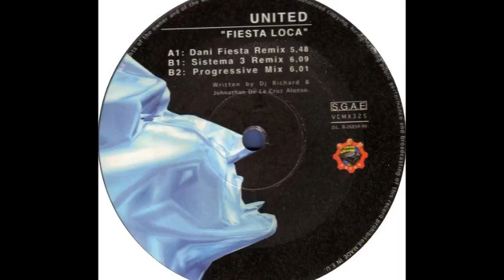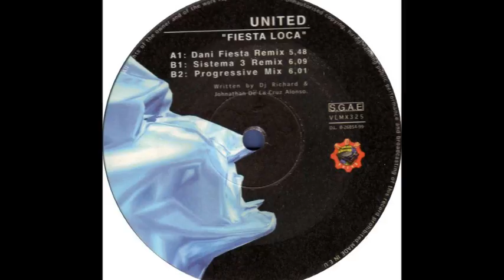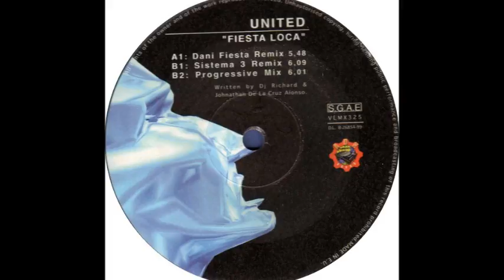United - Fiesta Loca (Progressive Mix) (B2)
United - Fiesta Loca
Sello:ADN Sound
Formato:Vinilo
País:Spain
Publicado:1999
Género:Electronic
Estilo:Hard House, Makina
Written By DJ Richard, Johnathan De La Cruz Alonso